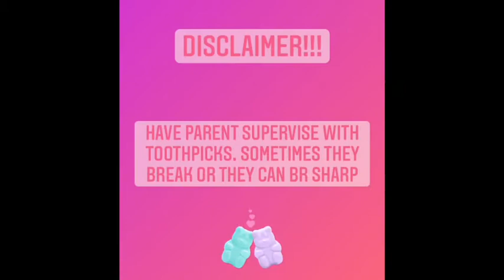STEM: GUMMY BEARS + TOOTHPICKS!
Create 2D / 3D Shapes!